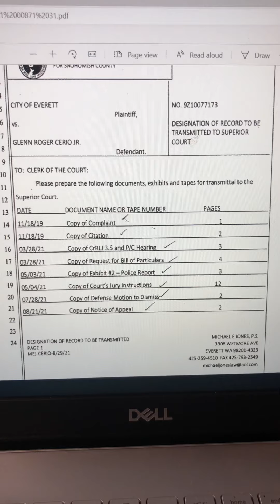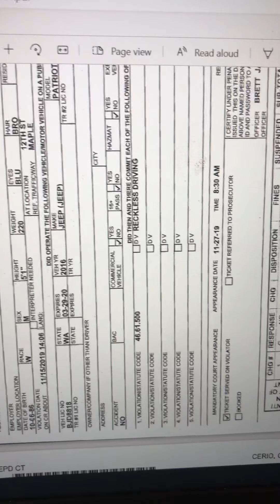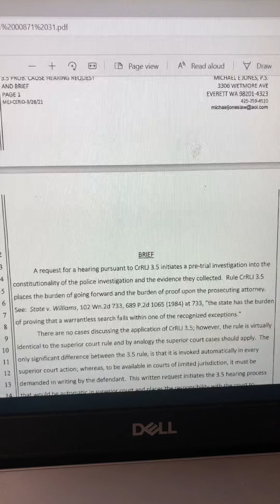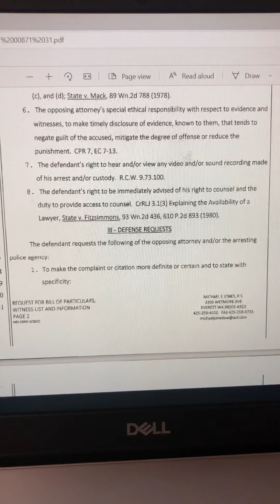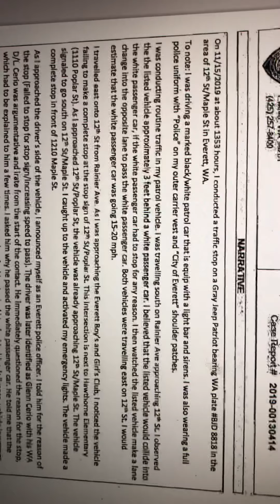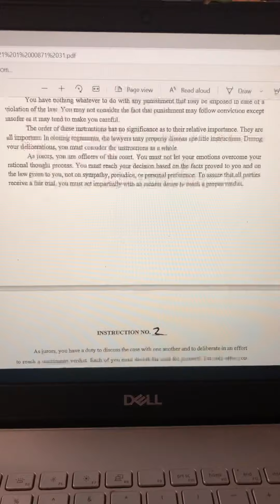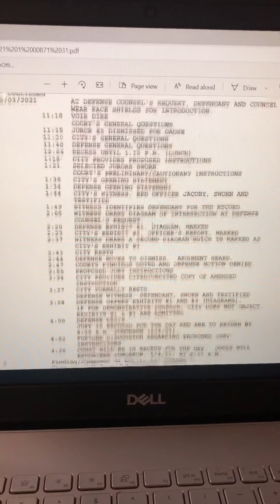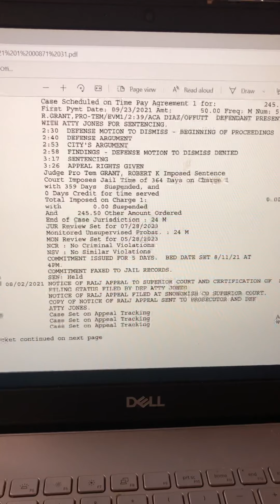Auditing the USA - Glenn Cerio documents from Reckless driving Appeal case.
Hopefully you can read these Documents filed in Reckless driving Appeal case. Sorry the quality is difficult to read.